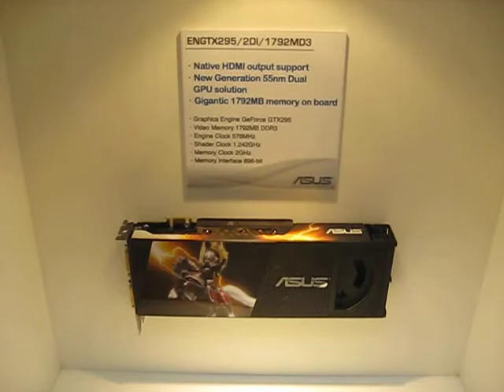Tweak.dk CeBit 2009 ASUS bundkort video 2 af 7